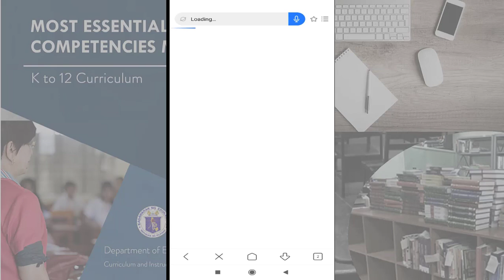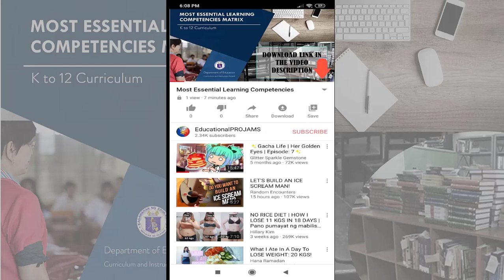Grade 2 ALL Subjects - Most Essential Learning Competencies (MELC)